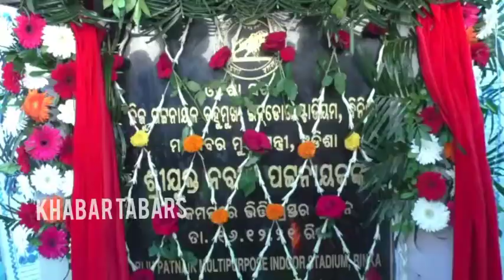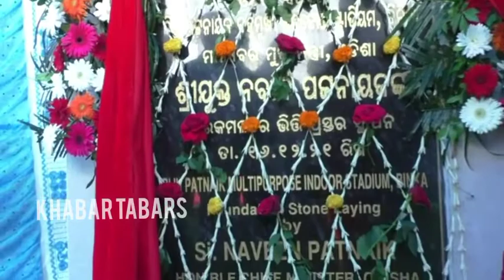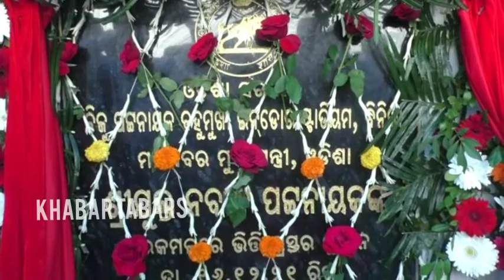Binka Bijupattanayak Multipurpose Indoor Stadium foundation stone Laying Minister Padmanabha Behera